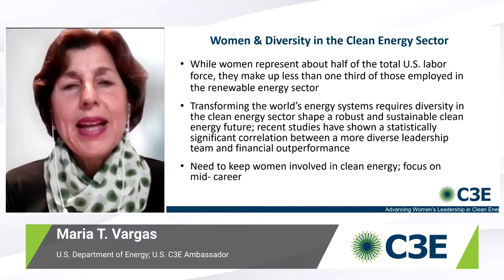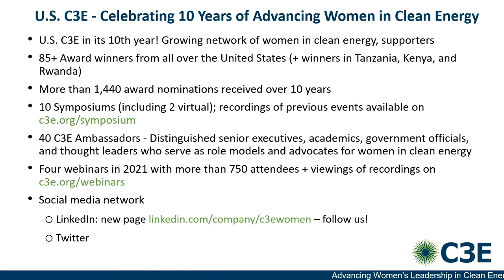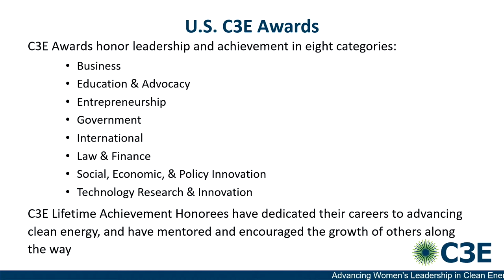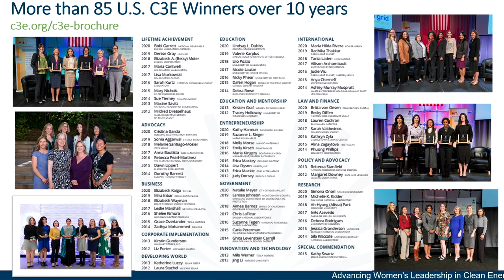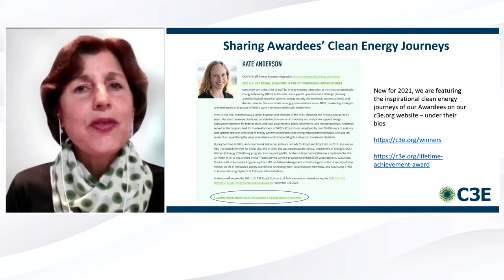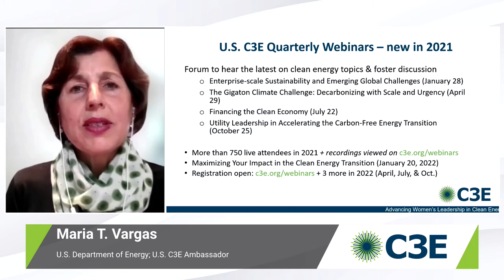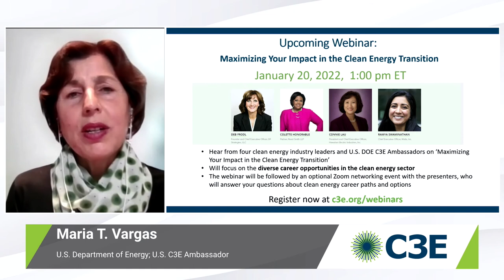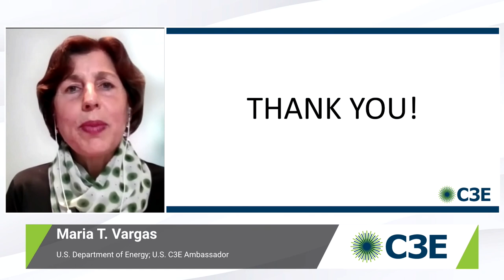C3E 2021 | Celebrating 10 Years of C3E and Looking Forward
Maria T. Vargas, Senior Program Advisor, Office of Energy Efficiency and Renewable Energy and Director, Better Buildings Initiative, U.S. Department ofEnergy; U.S. C3E Ambassador